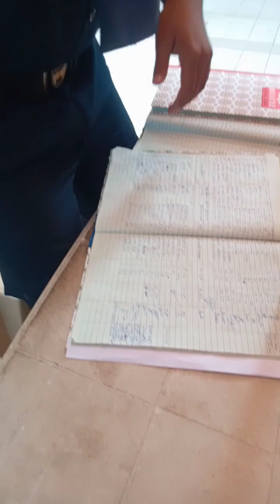Airtel MW link antenna swap ICICI Lombard general insurance LTD brabhadevi Mumbai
Airtel MW link antenna swap karane Gaye ICICI Lombard general insurance LTD me prabhadevi dadar Mumbai     @multisuraj7070